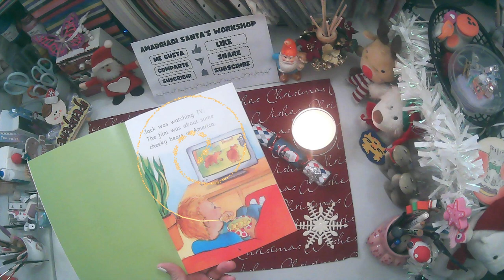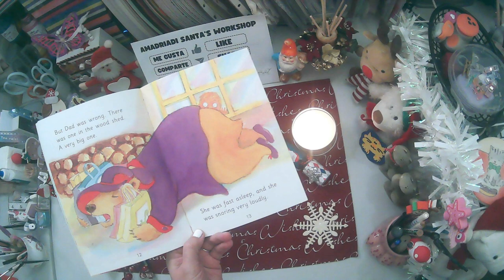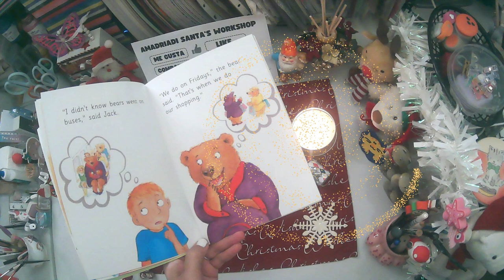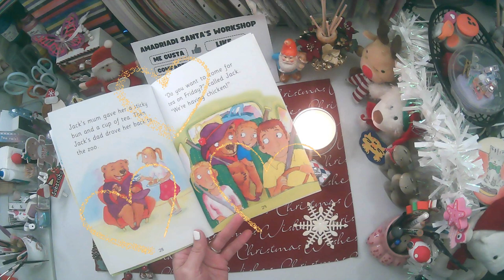🎅 Jack & the hungry Bear ❄